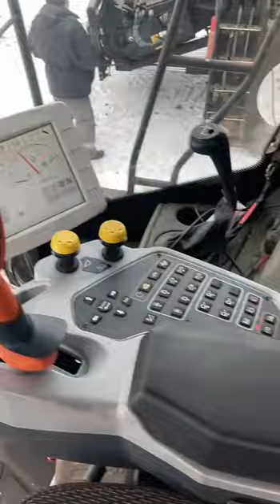комбайн Ростсельмаша» – «РСМ-161, экспресс-обзор от Евгения Поваляева